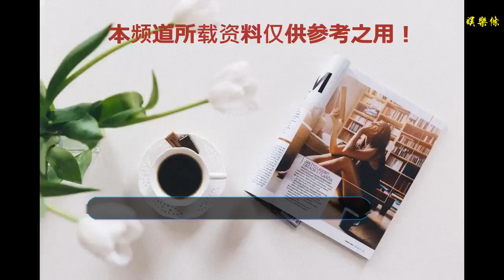枕上書：強勢歸來，播出方式令人失望，不料收視率已預訂！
谢谢！

    《枕上書》已經殺青了，導演還放出來片花，大家看到之后滿是期待，鳳九和東華還是由熱巴和高偉光主演，這點觀眾是真很滿意，不僅主演沒有變化，就連服裝和場景都盡可能的還原了，在播出的片花中，大家也都看到了其他幾位主演，陳楚河將飾演折顏、郭品超飾演蘇陌葉、黃俊捷飾演白真、劉芮麟飾演燕池悟等。
    除了男女主沒有變化外，其他的演員大多都換人了，劇中也出現了不少的新角色，大家看到這樣的陣容，真的是很喜歡啊，個個還都是帥哥，不過在導演放出的片花中，網友注意到，這是在騰訊視頻上播出的，這樣的播出還是很好的，大家還是有失望，但是粉絲們很快安慰自己，網播上線比較快，電視劇還要排擋，這樣也好，清凈。
    在播出的片花中，大家看到會在騰訊播出，現在有很多的影視作品都是全網獨播，這樣很能保證收視率的，比那些臺網雙播的要很多，這可是直接預訂了收視率啊，要知道《十里桃花》的上線后，可是引起了很多人的關注，那段時間走到哪里都能看到，真的是網民都在看，白淺和夜華的感情真的是虐到了大家，但鳳九和東華的結果就讓觀眾失望，不過好在《枕上書》已經殺青了。
    對于它的播出方式，更多的人想在衛視看，不過這也是導演的第一部，畢竟現在的播出時候還沒有定下來，相信在之后的官宣中，導演會更詳細的給大家說到會在哪些平臺播出。相比來說，獨播是挺好的，不過大家還是挺失望，更希望是多個平臺都能播出，這樣大家播放量也就會不斷上升，收視率那就不用說了，也只能是往上升了，有了第一部的好結果，第二部也自然不會讓大家失望的。
    這些消息也是網友的猜測，官微放出的片花只能說是會在騰訊播出，但不代表就不會在衛視播出，所以大家還是可以期待一下，不過要是在衛視首播，觀眾一定會忍不住的，有的觀眾已經做好要充會員了，為了就是要多看幾集，這部劇的收視率也許會超越它，也許會一樣，不過相信大家期待了這么久的劇，是不會讓大家失望的。
    東華作為一個“常年不開花的鐵樹”，在面對鳳九之后，也是接受了她的心意，可惜三生石上自己的名字，親手被他給抹去了，這也讓明白，不能違背天意，不然也許彼此都會受到傷害的。大家對他們兩人之間還有什么想要表達的，可以在下面留言。